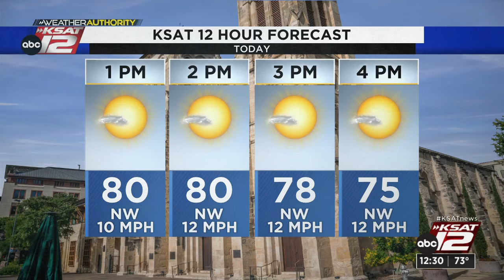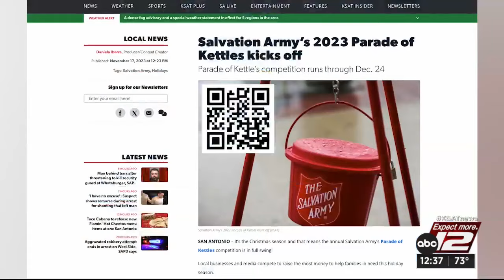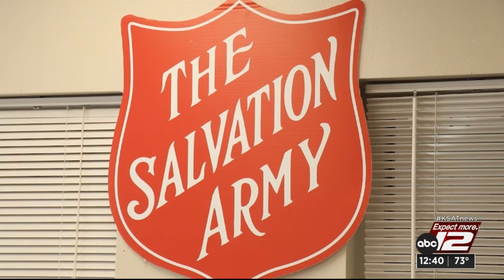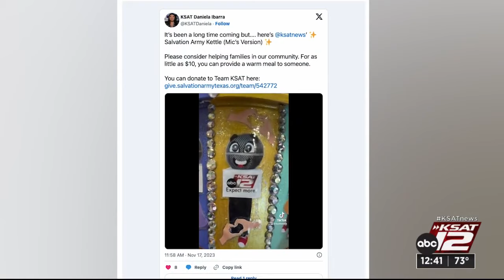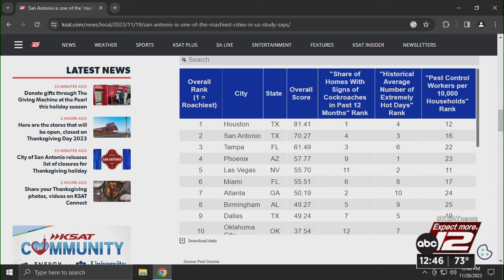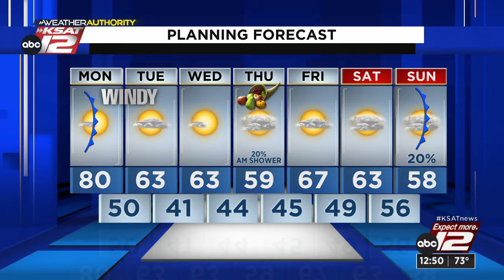KSAT12 News at 12:30 : Nov 20, 2023